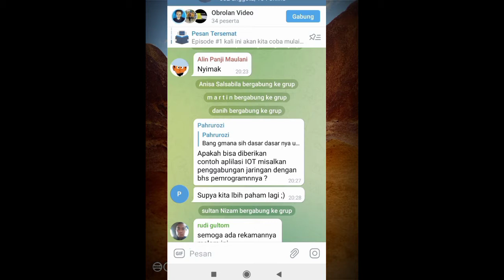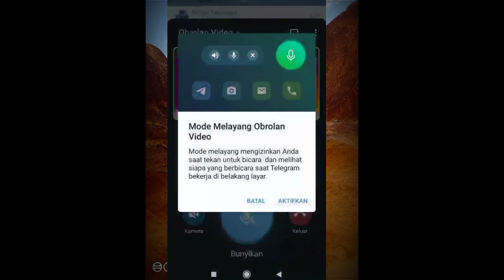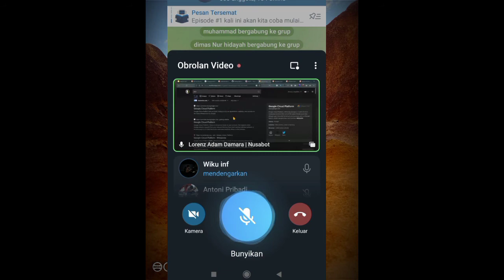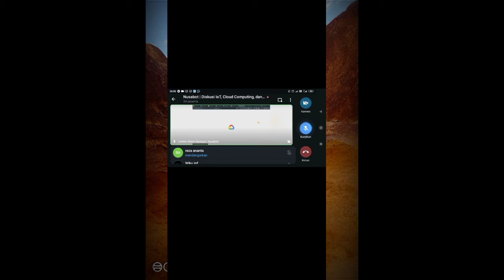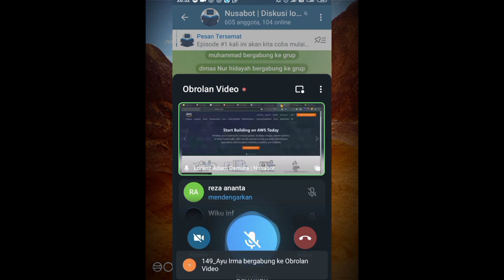Penggunaan Telegram Untuk diskusi dan Pembelajaran Daring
Penggunaan Telegram sebagai salah satu alternatif pembelajaran atau media diskusi, rapat, belajar daring.